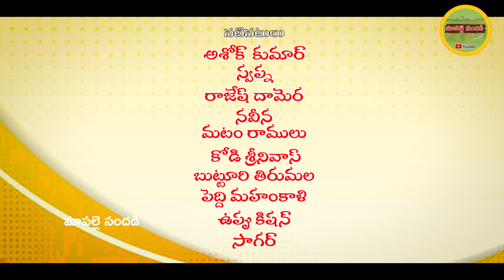MOHAMATAPU ALLUDU || VILLAGE COMEDY SHORT FILM 2020 || MAA PALLE SANDADI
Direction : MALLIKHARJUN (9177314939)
Story& Dialogues& Screenply:- Mattam Ashok Kumar {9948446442}
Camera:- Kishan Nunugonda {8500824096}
Editing& Music : Gattaiah Mallikharjun Studio karimnagar {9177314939}
Producer:- Rajitha & Ashok kumar

Cast:-Ashok kumar
          Swapna
          Rajesh Dhamera
          Navena